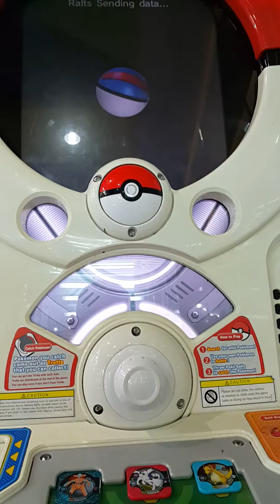Pokemon Tretta pokemonBattle Deoxys